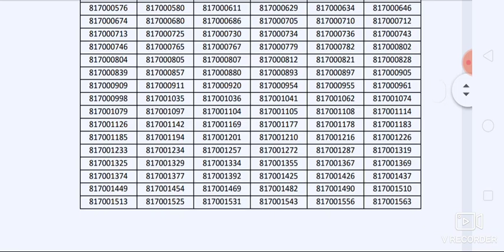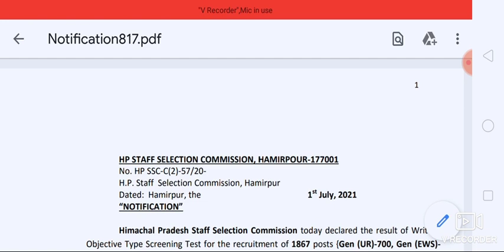Joa 817 HPSSC Hamirpur board Result decleare today | Check how to download PDF | Joa Result 2021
Post code 817 Result out today

Joa Result decleare today 1st July 2021

Joa Result 2021

Joa exam result

Joa Result out today PDF download

Quality learn Point is an Educational Platform on YouTube Special for Teaching exams preparation such as CTET PAPER 1&2 /TET/UP TET/KVS/NVS/MP TET/H TET/REET/ OSS TET/ P TET/DSSSB